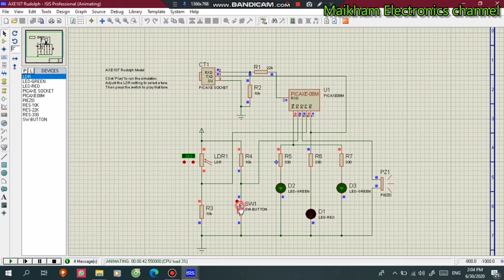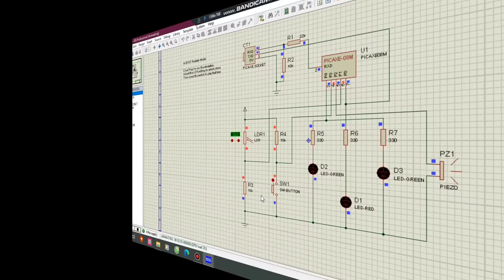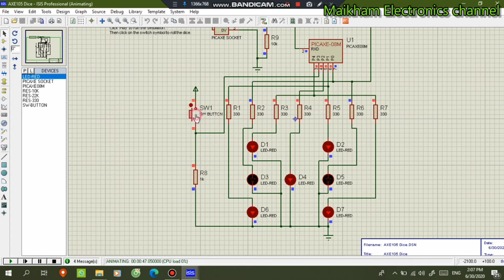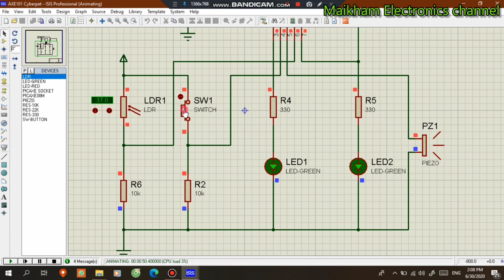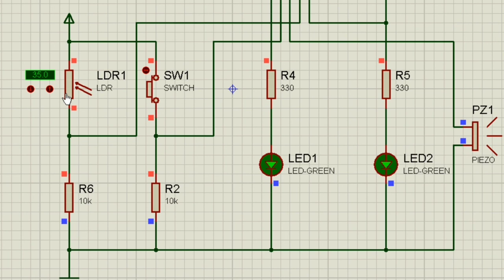AXE107 Rudolph Model, AXE105 Dice Model and AXE101 Cyberpet Model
# Click 'Play' to run the simulation.
Adjust the LDR setting to select a tune.
Then press the switch to play that tune.
Then click on the switch symbol to roll the dice.
# Click 'play' to run the simulation if the lDR setting is low the cybernet will sleej.  When awake, press the switch to make a noise.